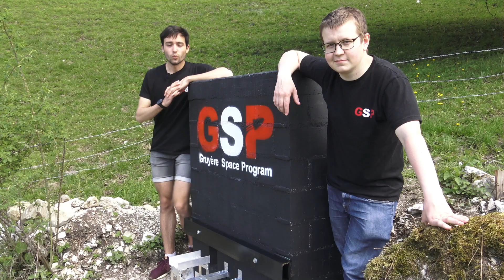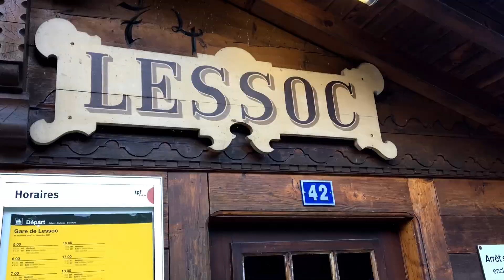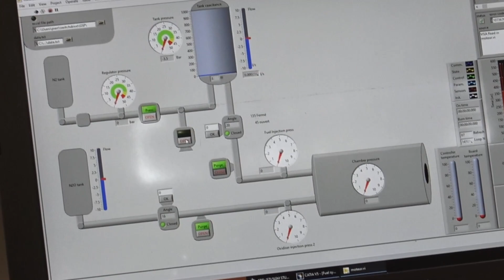GSP - Bi-liquid rocket engine development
Hi!

Here is the hard work done by part of the team during the last semester of their bachelor at EPFL!